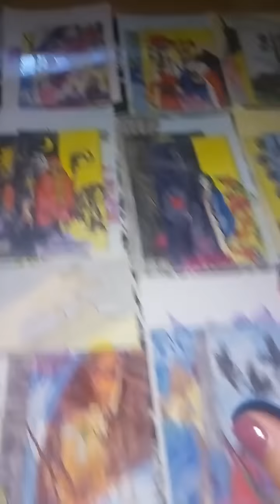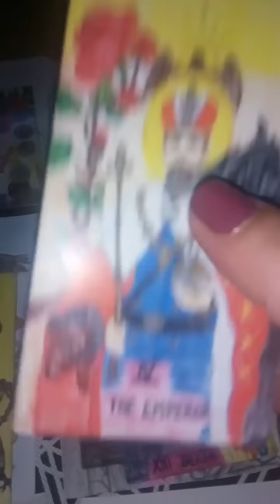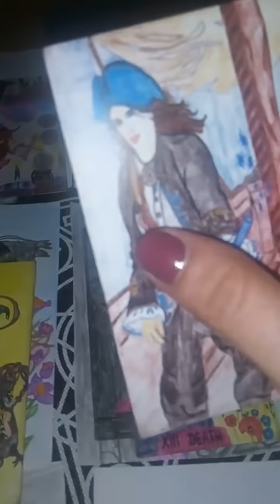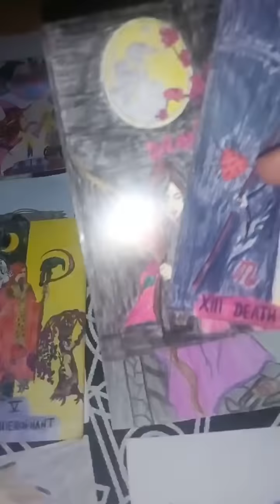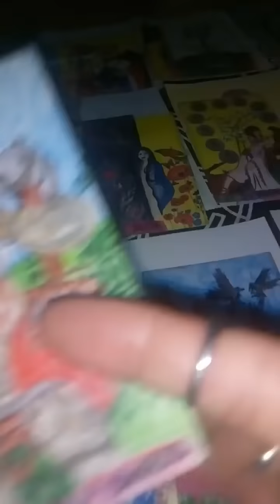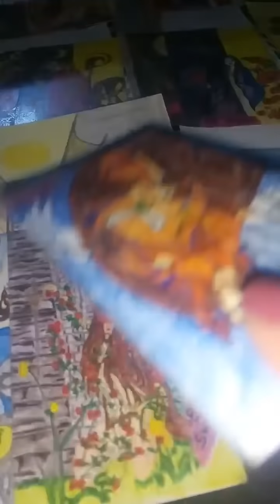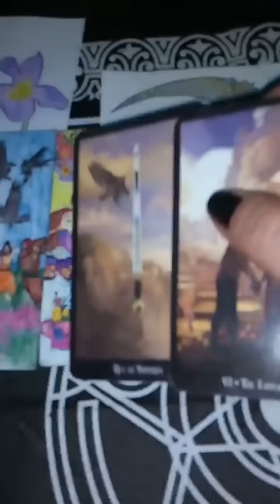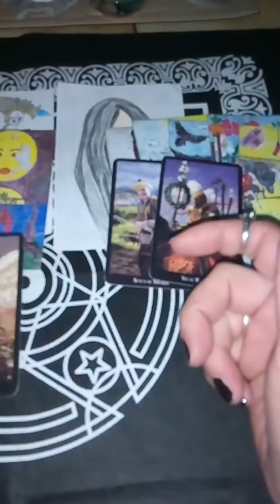Vaša nova ljubav💏❤️💏❤️💏❤️💏❤️💏❤️💏❤️💏❤️💏❤️